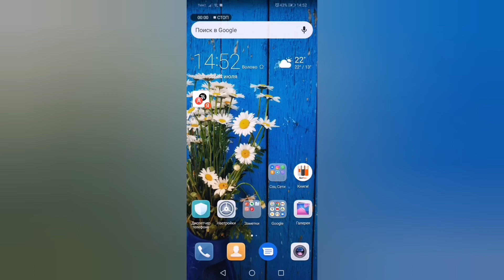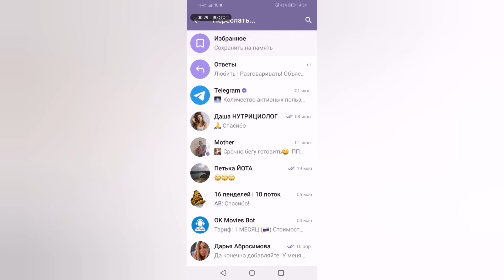Как в телеграмме отправить видеосообщение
Скажите, видели ли вы у крупных блогеров видеосообщение в виде кружка? Хотите также?
В этом ролике мы разберем:
► как лучше отправлять сообщения в телеграмме, чтобы не было промахов;
► как отправить видеосообщение;
► как отправить аудиосообщение.

На этом канале вы также сможете найти:
🔥полезную информация о таких маркетплейсах, как Озон, Вайлдбериз, Алиэкспресс
🔥 обзор приложений на телефон
🔥 мой путь к игре на гитаре. Учусь онлайн

- Важные новости OZON и Wildberries: РАЗДАЧА БАЛЛОВ😍, крупная распродажа и платный возврат😒

Как сделать заказ на Озоне/ ПОДРОБНАЯ ИНСТРУКЦИЯ/ С обновлениями

Полная настройка Телеграм😎. Как пользоваться Телеграмом. Все ПЛЮСЫ И МИНУСЫ